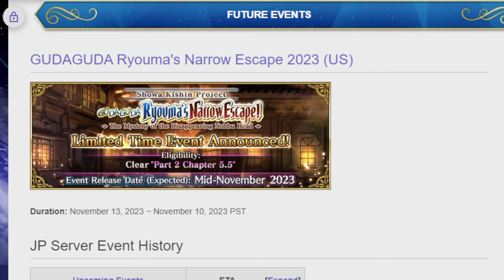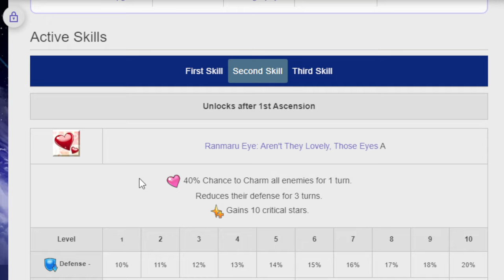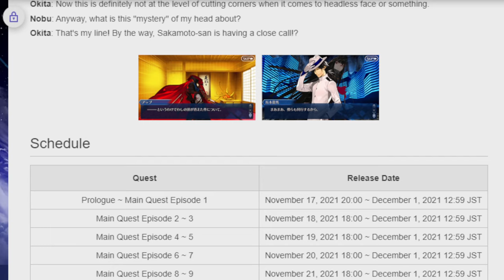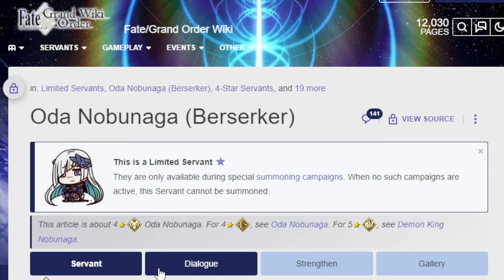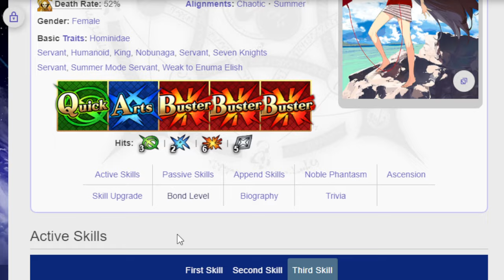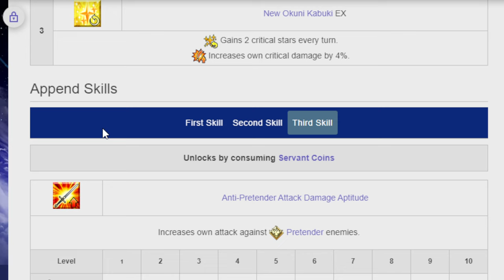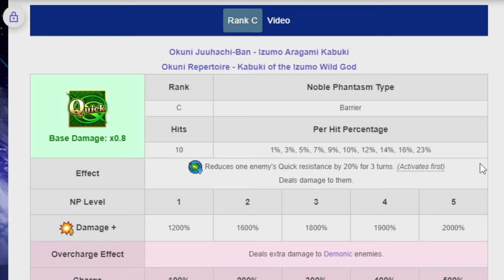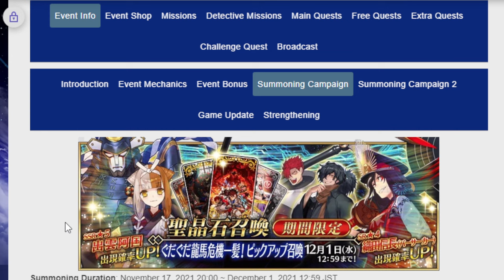The time for next GudaGuda event is approaching! FGO NA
I am less tired from work now!